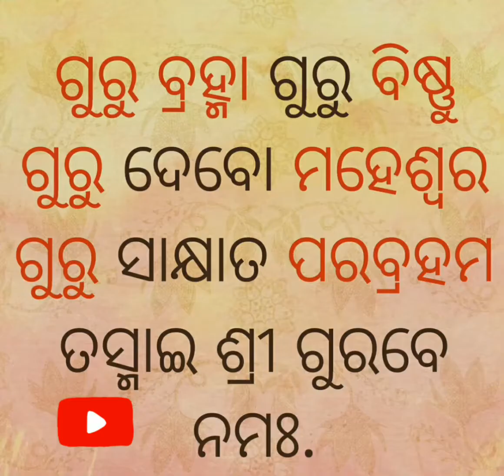# janmashtami baby ko kaise karen | janmashtami baby krishan status | janmashtami baby video# shorts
janmashtami special

   little Krishna baby
cute krishna
little Krishna
 baby JANMASHTAMI